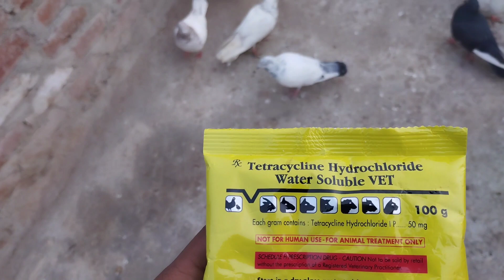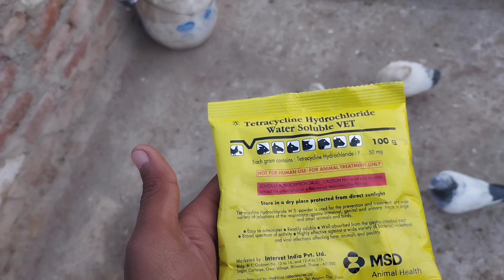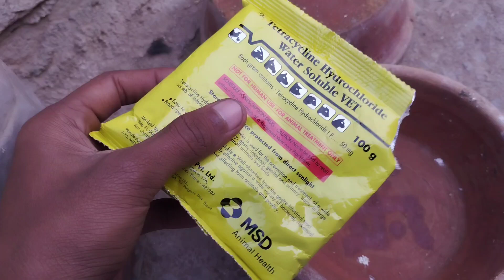अगर आपके भी कबूतर सुस्त है तो ये वीडियो आप जरूर देखे। 100% सुस्त कबूतर ka इलाज।